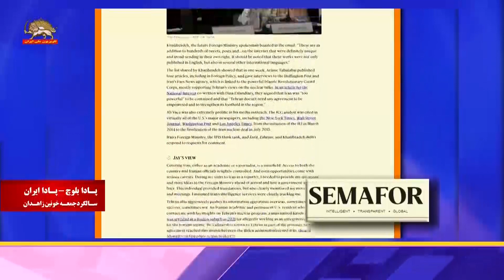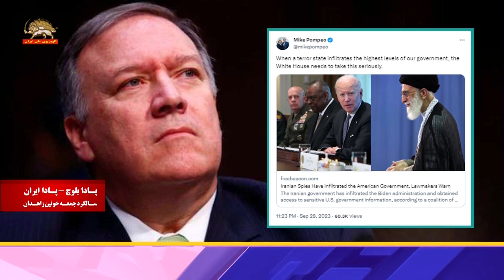برگزاري دو جلسه استماع در سنا و مجلس نمايندگان آمریکا ۸مهر۱۴۰۲